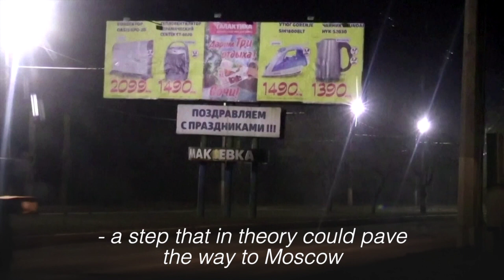What do Russia's moves in Ukraine mean?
Russian President Vladimir Putin has recognized the self-proclaimed Donetsk People's Republic and the Luhansk People's Republic as independent statelets. But what does this mean on the ground? Reuters.